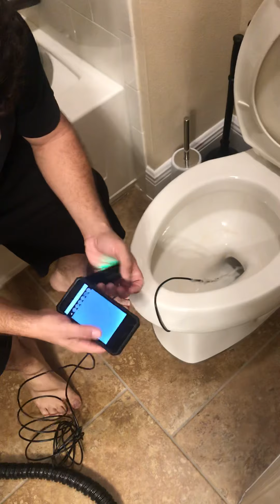January 14, 2020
Using Snake light to Unclog Toilet! Part 1